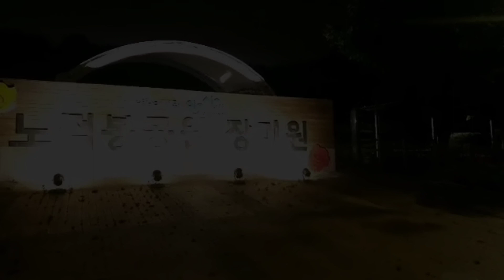View of Ansan Nojeokbong Peak, South Korea/ MamaJackielyn Rosco vlogs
View_of_Ansan_Nojeokbong_Peak_South_Korea_Enjoy_watching